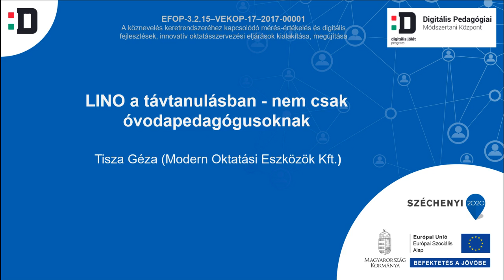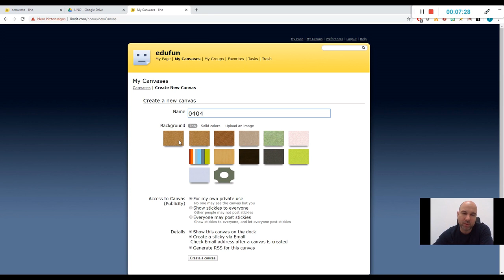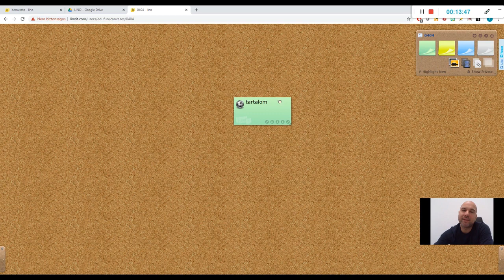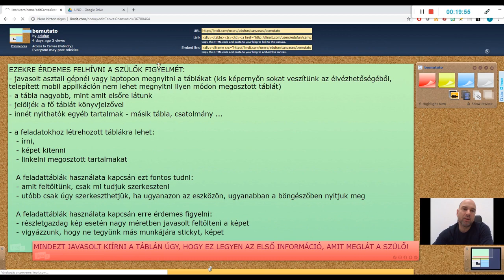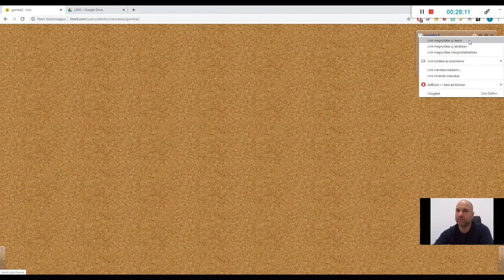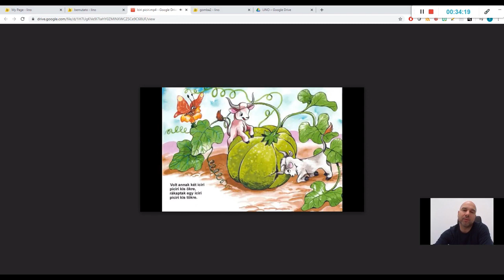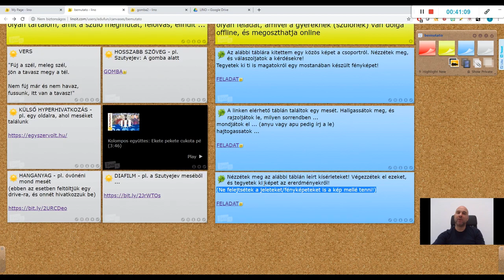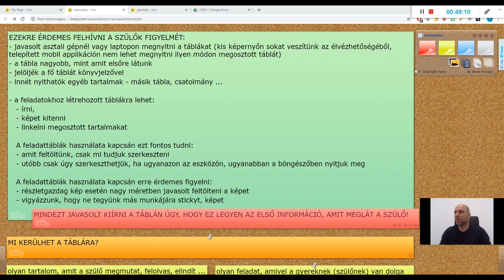LINO a távtanulásban - nem csak óvodapedagógusoknak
előadó: Tisza Géza (Modern Oktatási Eszközök Kft.)

Az előadás a lino online együttműködést biztosító alkalmazás funkcióit egy óvodapedagógusok által eredményesen megvalósított jó gyakorlat mentén mutatja be, de könnyen adaptálható megoldásokat ismerhetnek meg az idősebb korosztállyal foglalkozó pedagógusok és szülők is.

A következő linken elérhető a videóban mintaként bemutatott Lino tábla (Erre vendégként sticky-t kitenni nem lehet.)
A táblán elérhető, eredetileg hosszabb linkeket a bitly alkalmazásban rövidítettük le.